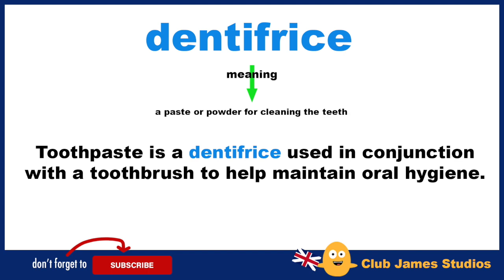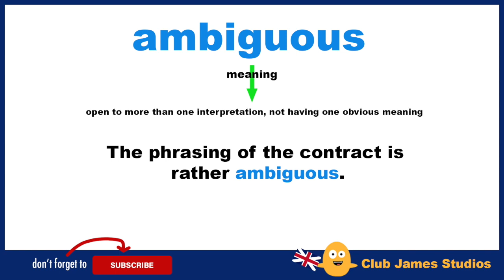English Words and Meanings - DENTRIFICE and AMBIGUOUS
English words and meanings with example sentences. Learn how to say these useful words to help build your daily English vocabulary and enhance your day to day English conversation. English pronunciation spoken in British English.

All daily use English words and English sentences spoken by teacher James. 😎

Learn daily use English words and sentences with Club James Studios Extra.